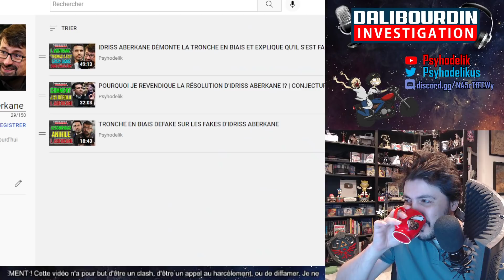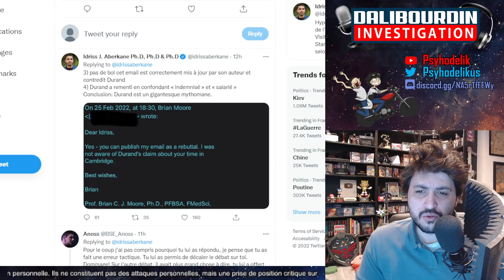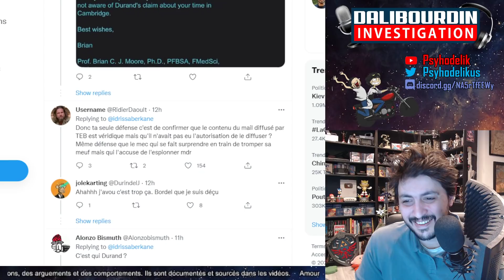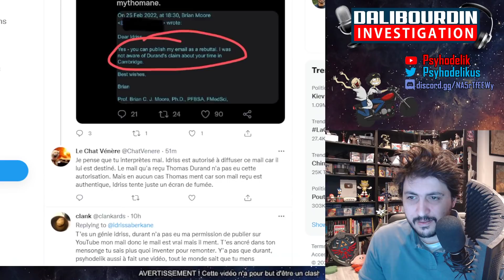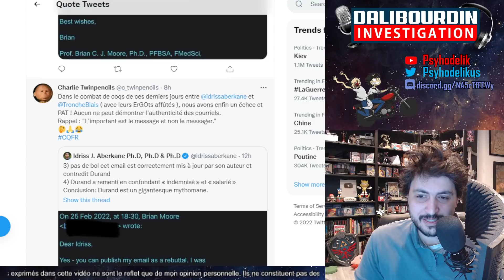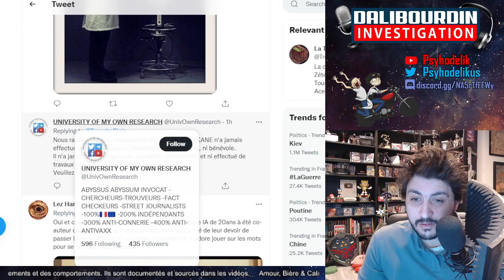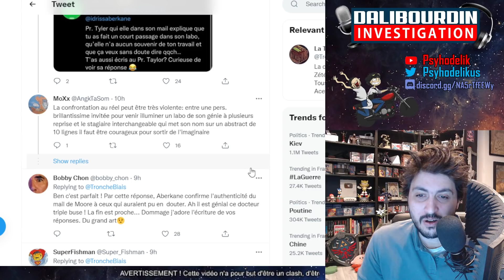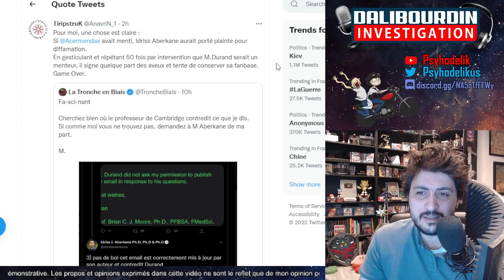IDRISS ABERKANE FAIT UNE ATTAQUE TREMPETTE CONTRE ACERMENDAX ET FAIT UN CSC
Idriss Aberkane a contacté a son tour le proffesseur Brian Moore pour confirmer que Acermendax n'avais pas l'autorisation de partager publiquement le mail qui explique qu'il n'était qu'un stagiaire non payé... et de ce fait confirme l'authenticité du mail mis en avant par la Tronche en Biais